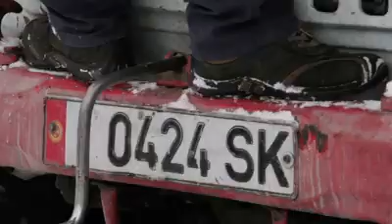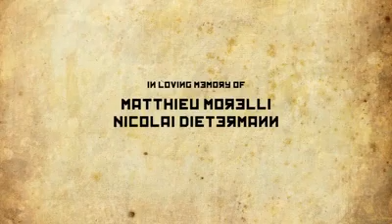north face KG